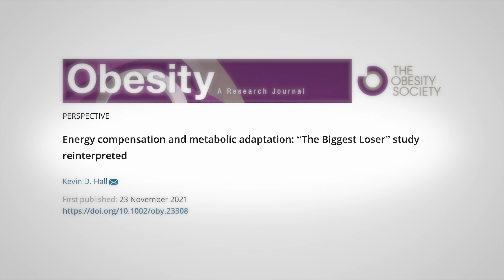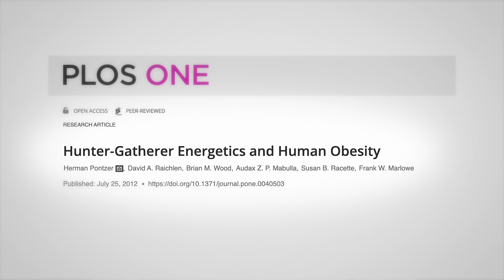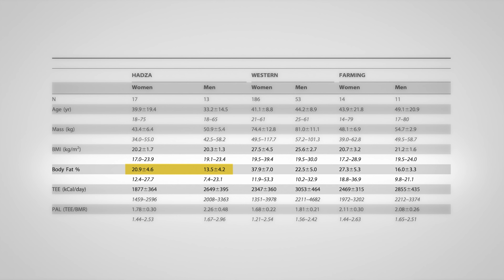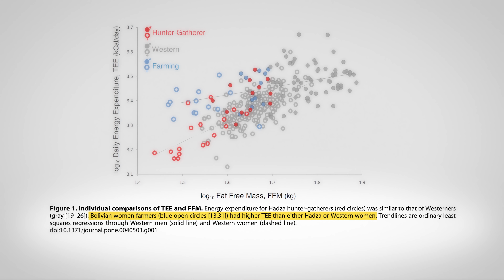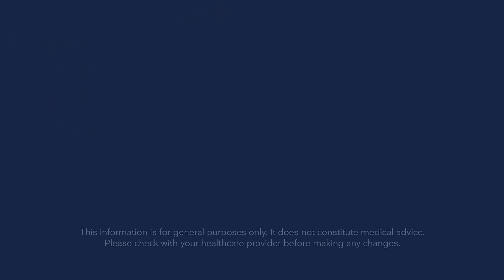Exercise, weight loss and energy expenditure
Is exercise "worthless" when it comes to overall energy expenditure? That could be one extreme interpretation of a recent paper by Kevin Hall and and older one by Herman Ponzer. And while they highlight that what you eat is more important than exercise for weight loss, that doesn't mean exercise has no role. Instead, it may highlight the importance of eating protein and doing resistance training. Here's more detail.

0:00 Opening
0:41 About healthy weight loss
2:31 Introduction to the second paper
4:31 Food is key for healthy weight loss
5:33 About resistance training
7:32 Conclusion